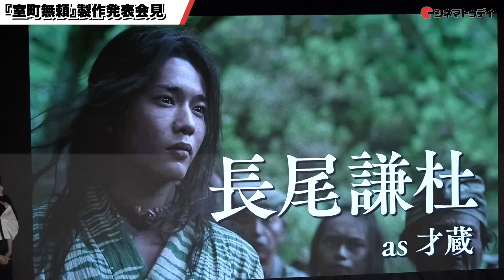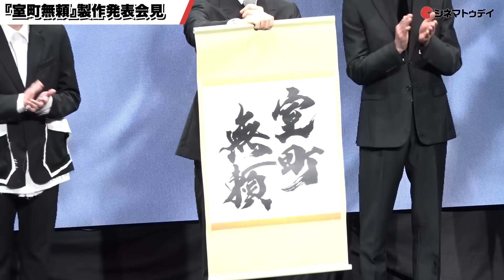大泉洋、なにわ男子・長尾謙杜、堤真一らが登壇 垣根涼介原作小説の映画化を発表！映画『室町無頼』製作発表会見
大泉洋、長尾謙杜、松本若菜、北村一輝、柄本明、堤真一、入江悠監督が登壇した『室町無頼』製作発表会見の模様をお届け！

垣根涼介原作の小説『室町無頼』の映画製作を発表！
室町時代―1461 年、京。 大飢饉と疫病が、同時にこの国を襲った。しかし、時の将軍は民を見捨てて享楽の日々を過ごす ばかり、幕府の権力者だけが私腹を肥やしていた。武術の達人・蓮田兵衛（はすだ・ひょうえ）は各地を旅するうちにその悲惨 な状況を何度も目にする。やがて、すさまじい武術の才能を秘めた才蔵（さいぞう）や仲間たちと出会い、 兵衛は無能な政府に対して立ち上がる。行く手を阻むのは、兵衛のかつての友・骨皮道賢（ほねかわ・どうけん）率いる幕府 軍。そして２人が愛する一人の遊女が戦を静かに見つめる…。ダメな幕府に命がけで「NO」を叩きつける兵衛ら寄せ集めの反 乱軍は勝利の確率０％から大逆転できるのか？

関連動画
↓なにわ男子・長尾謙杜、大泉洋の下ネタ暴走に困惑！『室町無頼』製作発表会見
なにわ男子・長尾謙杜、大泉洋も驚く初日のエピソードを披露！『室町無頼』製作発表会見

配給：東映
©︎2025『室町無頼』製作委員会